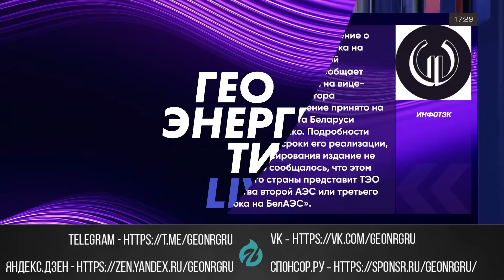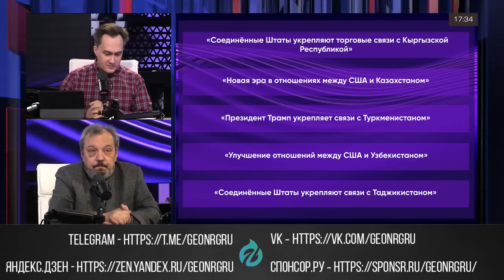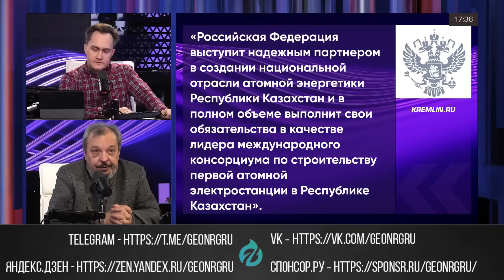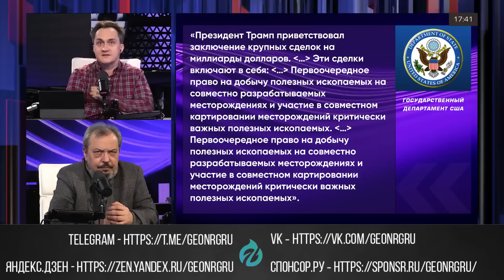Третий энергоблок БелАЭС: что это даст Беларуси и России? | Технологии ВВЭР-1200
Беларусь официально объявила о строительстве третьего энергоблока БелАЭС, что знаменует новый этап в развитии Союзного государства. В это же время США разворачивают масштабную экономическую кампанию в Средней Азии, пытаясь перехватить инициативу у России. Особое внимание уделяется Казахстану - мировому лидеру по добыче урана и ключевому стратегическому партнеру Москвы в регионе. Подробнее в новом видео

00:00 БелАЭС получит третий энергоблок: что известно?
00:45 Новый энергоблок: решение после встречи с Путиным
01:09 Почему третий блок построят в Островце? Готовая инфраструктура
02:43 Росатом и Беларусь: сроки строительства и роль местных заводов
03:38 Реактор ВВЭР-1200: будущее белорусской атомной энергетики
04:19 Энергетика: как БелАЭС усилит Россию и Беларусь
05:01 США в Центральной Азии: заголовки Госдепа, о которых вы не знали
06:11 Россия и Казахстан: новые соглашения по нефти и газу
07:13  Росатом построит АЭС в Казахстане: зачем это главному поставщику урана?
08:52 Почему уход России из Центральной Азии выгоден США и ЕС
10:21 Транзит в Китай и Иран: экономические причины остаться в регионе
11:24 США продают ядерные реакторы Узбекистану: детали сделки
13:38 Американские малые реакторы: технология, которой еще нет
13:50 Обиды прошлого или интересы будущего? Ответ комментатору
15:55 Историческая память: как строить отношения с бывшими врагами